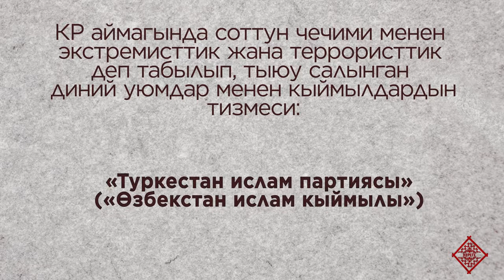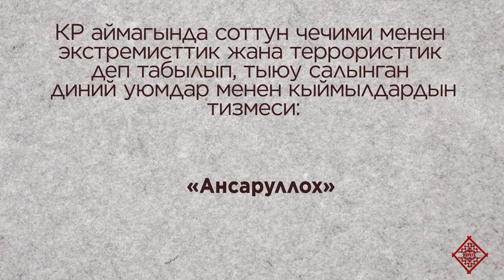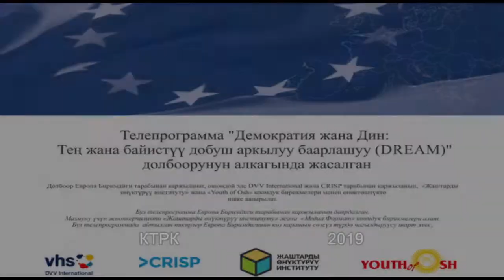Тыюу салынган диний уюмдар